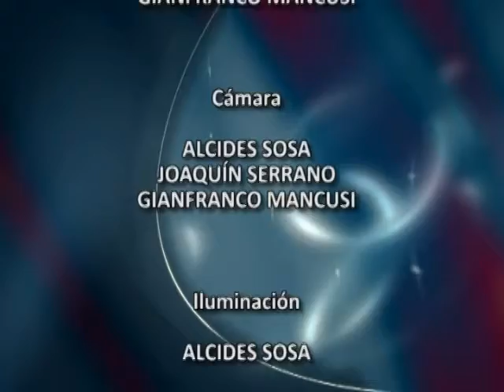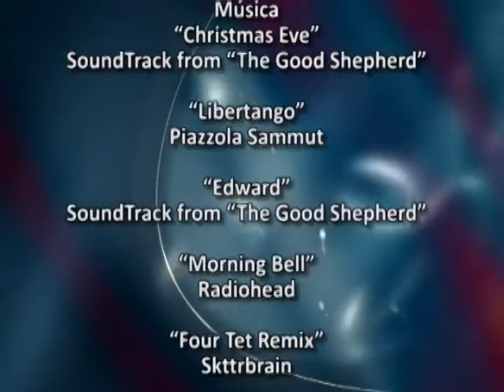HERMAN GUGGIARI DOC PARTE 3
Tercera parte del documental del escultor paraguayo Herman Guggiari